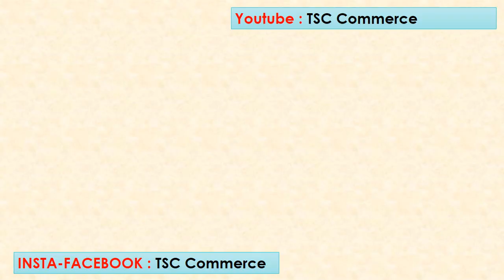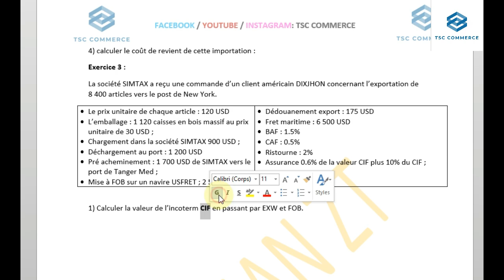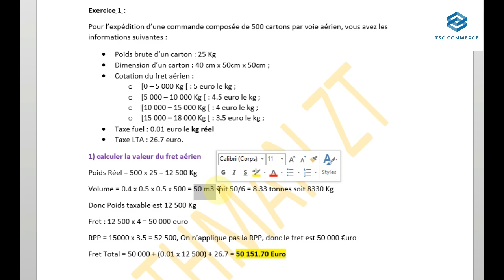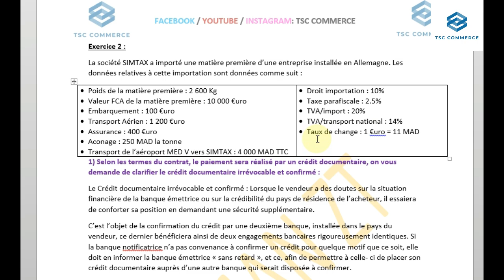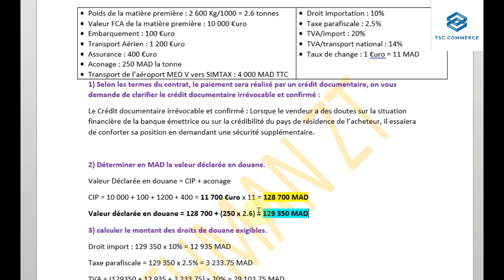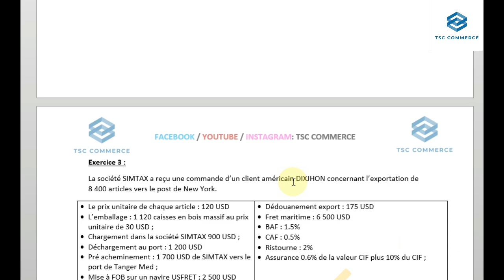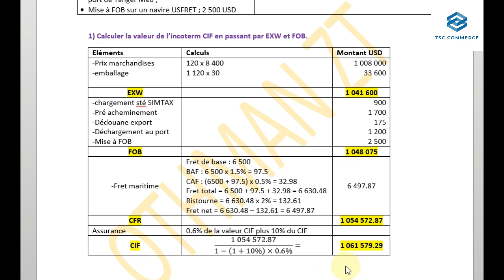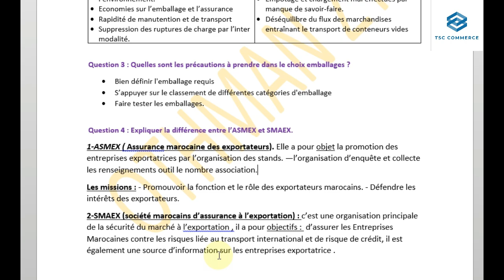commerce international : EFM 7 Régionale RABAT SALE KENITRA 2023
Module : Technique de Commerce international (logistique)
Examen Fin de Module : Régional RABAT SALE KENITRA 2023
EFM 7
1)Expliquer les missions de l’OMC
2)Citer trois avantages et trois inconvénients de l’utilisation du conteneur.
3)Quelles sont les précautions à prendre dans le choix emballages ?
4) Expliquer la différence entre l’ASMEX et SMAEX.
6) calculer la valeur du fret aérien
7) Selon les termes du contrat, le paiement sera réalisé par un crédit documentaire, on vous demande de clarifier le crédit documentaire irrévocable et confirmé :
8) Déterminer en MAD la valeur déclarée en douane.
9) calculer le montant des droits de douane exigibles.
10) calculer le coût de revient de cette importation
11) Calculer la valeur de l’incoterm CIF en passant par EXW et FOB.